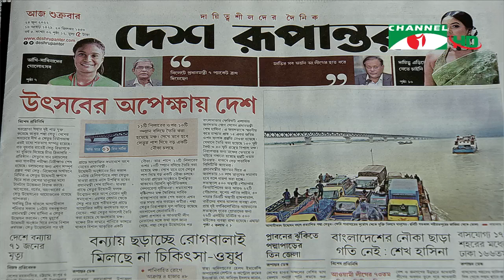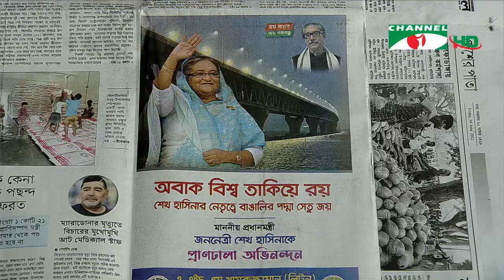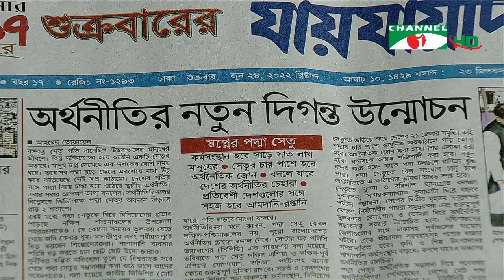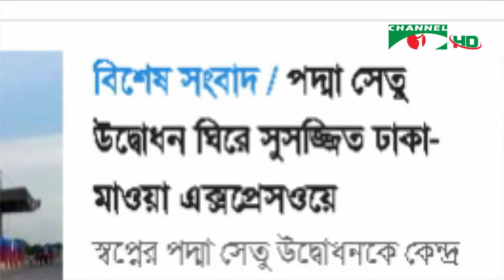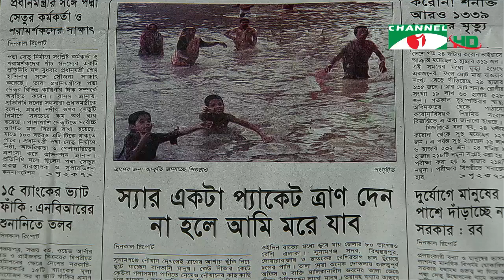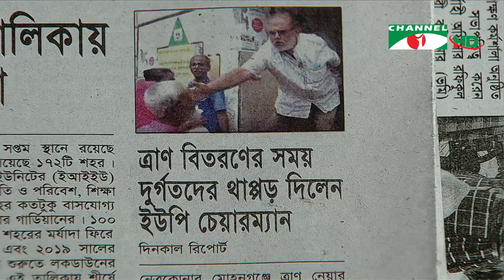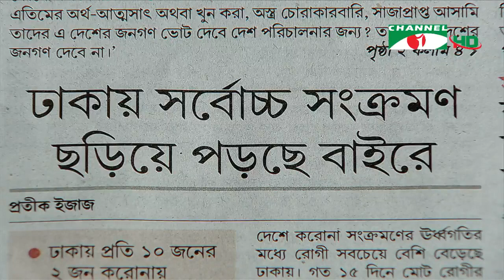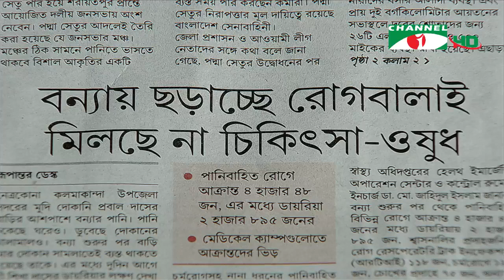চ্যানেল আই আজকের সংবাদপত্র || Channel i Ajker Sangbadpatra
অতিথি: ইকবাল হাসান মাহমুদ

worldwide.